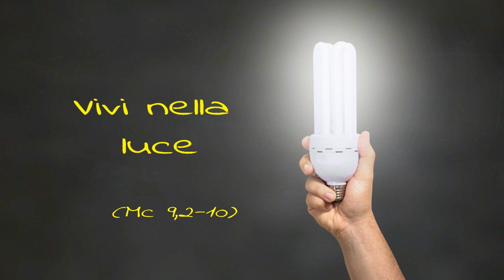Vivi nella luce (Mc 9,2-9), di frà Umile mdv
Commento al Vangelo della II domenica di Quaresima B (Mc 9,2-9)
Vangelo di domenica 28 febbraio 2021
Vivi nella luce. Spunti sulla trasfigurazione del Signore